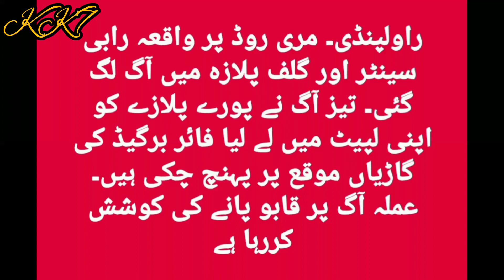A fire broke out in Rabi Center Rawalpindi.